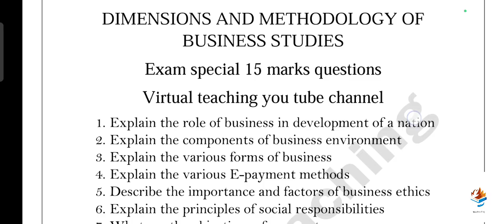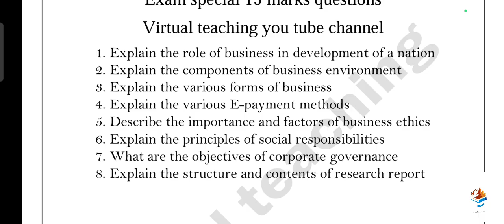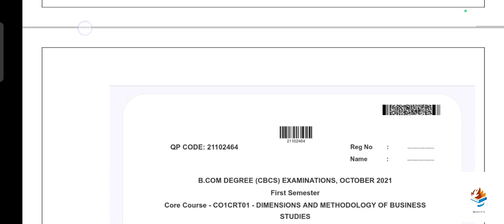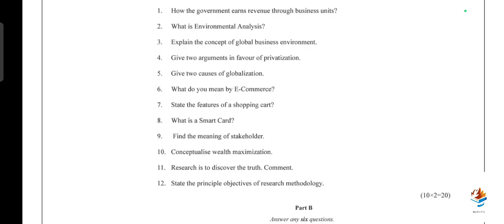DMBS// 15 mark Questions// PY question paper// Mg University// Sem1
DMBS important 15 marks questions and PY question paper

DMBS Lecture notes available all the details are mentioned in the video

Abhirami
Aluva ernakulam